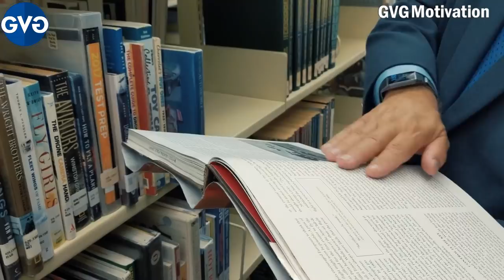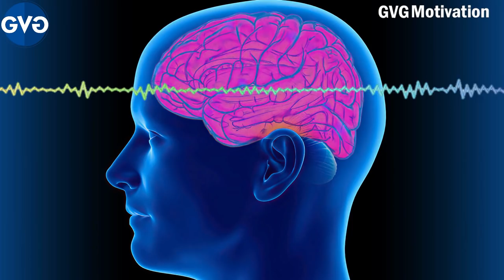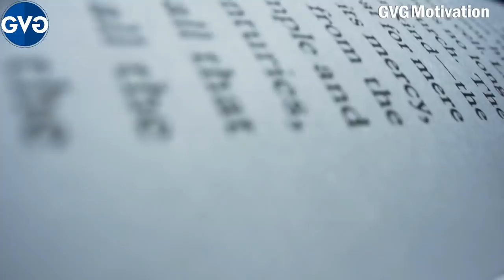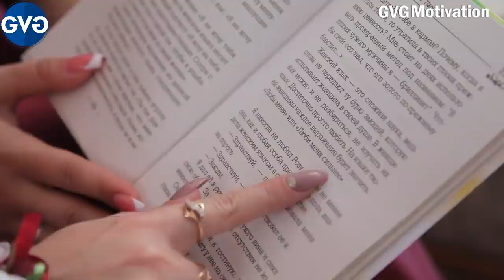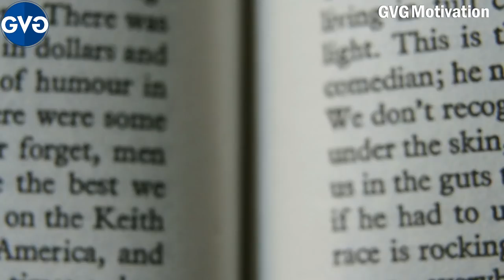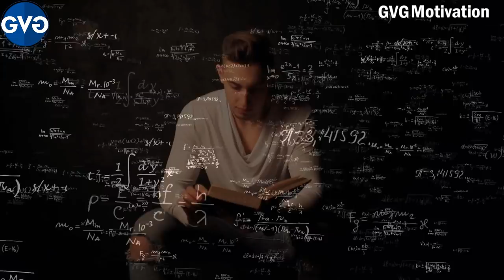HOW to READ Faster, Best Reading Technique | रीडिंग स्पीड बढ़ाने का तरीका by GVG Motivation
Reading Speed badhne ki best Technique, How to read FASTER in 60 DAYS. Speed reading kaise kare, apani reading speed ko badhane ka trika.

दोस्तों यदि आप GVG को Support करना चाहते हैं  तो :

2  विडिओ के नीचे "❤️Thanks" बटन
2  UPI Link : pavanvig@cnrb